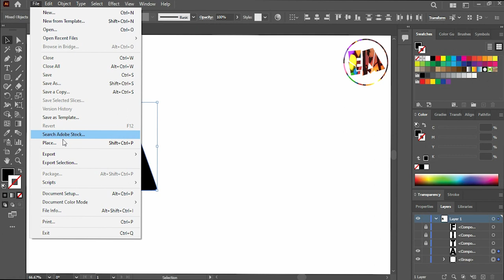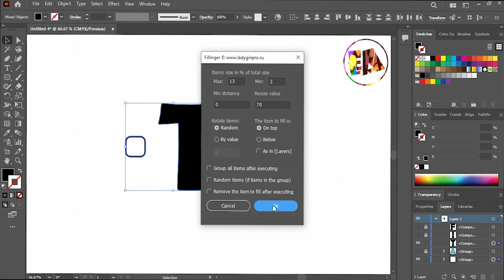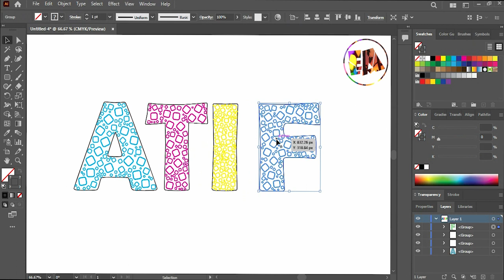Illustrator tutorial for beginner | Fillinger Script | Adobe Illustrator | how to Fill with Random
Hi... In this video, I'll show you how to use Fillinger Script in Adobe Illustrator.
This script was created by Jongware and modified by Alexander Ladygin
with this script, you can distribute objects within another object. So this can save you time instead of doing it manually.
So Enjoy and keep creating.

Share this tutorial if you think this tutorial useful.

Randomus Script created or modified by Alexander Ladygin.
This script can be used to randomize object properties like Scale, Rotation, Position, Opacity, Fill, and Stroke Color.

If you have any questions or suggestions tell in comments.